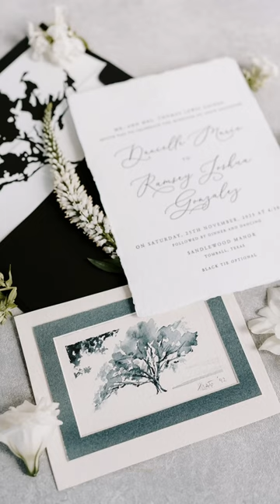A gorgeous wedding at Sandlewood Manor by Erika Geier Photography